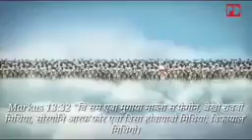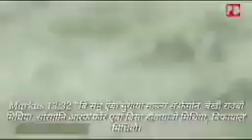7 August 2022